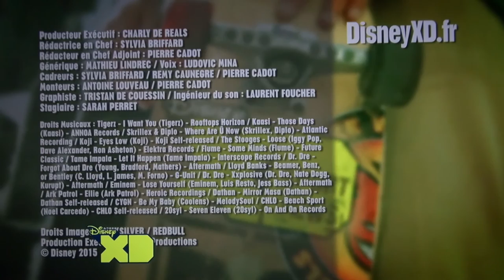Disney XD sport news Laurent Guyot Pro Kiteboarder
Voici une émission de télévision que j'ai fait pour Disney channel XD sport news dans laquelle je vous présente le landkite!